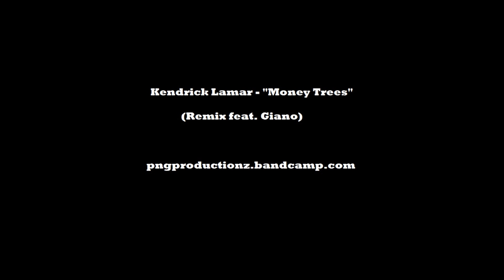Kendrick Lamar: Money Trees Remix